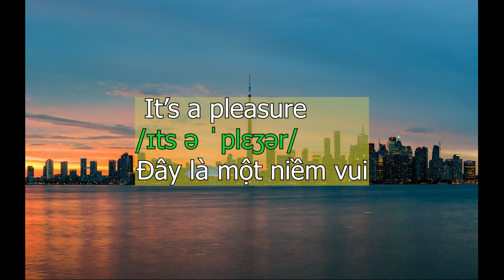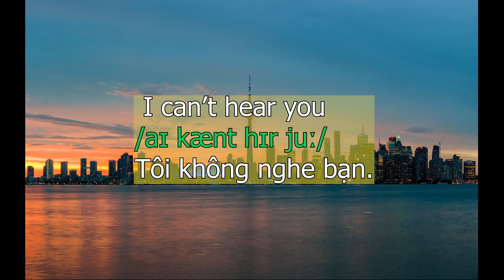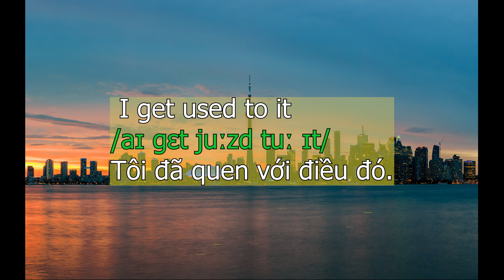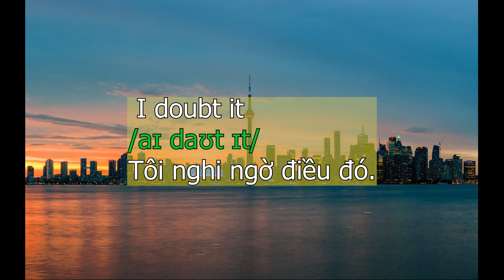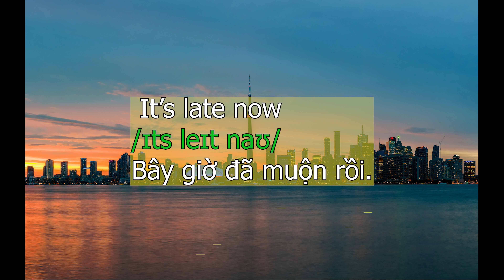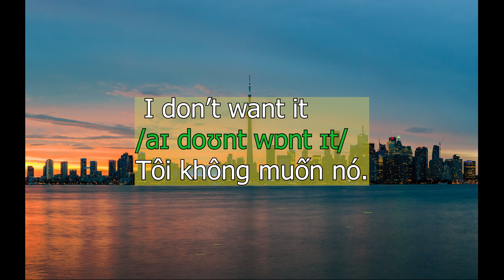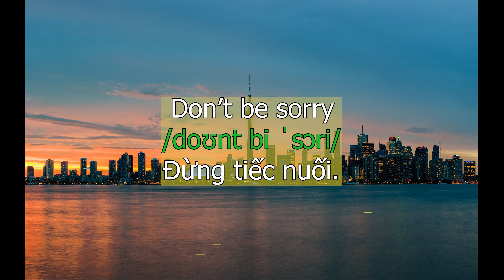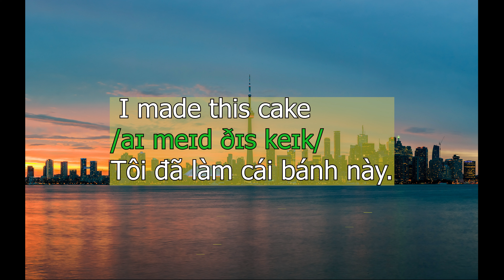Học Tiếng Anh khi ngủ. 500 cụm từ cực ngắn và phổ biến nhất với phiên âm quốc tế. (phần 1)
Xin chào các bạn học thân mến. Hôm nay mình rất vui khi đăng video này vì mình biết nó sẽ rất hữu ích cho tất cả các bạn đã bị mất gốc Tiếng Anh muốn học lại nhưng vì bận rộn và không có thời gian. Các bạn hãy mở video này ra mọi lúc mọi nơi, đặc biệt là lúc các bạn ngủ. Nó sẽ giúp não của các bạn nhớ từ một các tự nhiên. Mong dc sự ủng hộ của các bạn